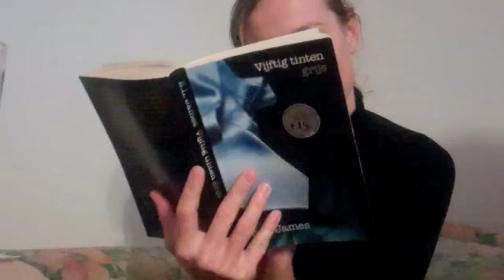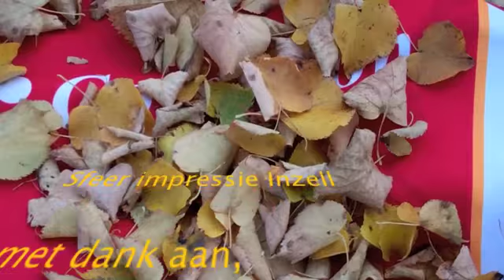corendon Inzell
Sfeerimpressie van het trainingskamp van Team Corendon. Oktober 2012 Inzell.